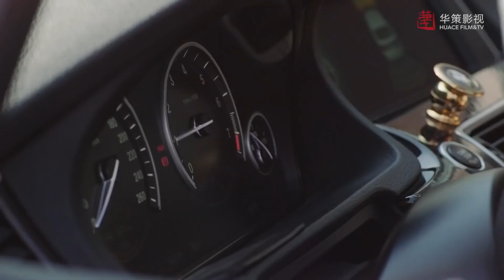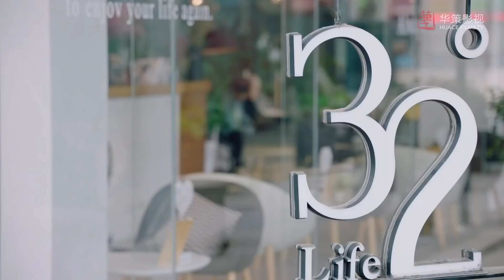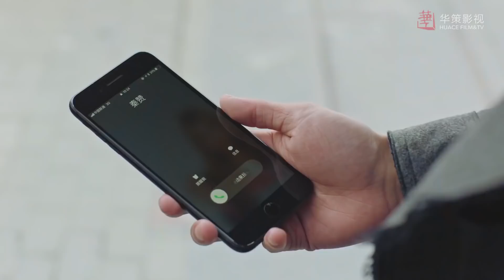المسلسل الرومانسي"وقعت في حٌبه | Fall in Love With Him" الحلقة 15 مترجم عربي من نوع : (حب عبر الزمن)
- القصة  🦋
لقد اختار "مرسال الوقت" (سارييل) بعناية كل من (تشين زان)، (سي كونغ مينغ)، (يان مينغ) و(باي زي)، لتلقي لقب "سيد الوقت" مع عدم وجود ذكريات خاصة بهم، تم تكليف هؤلاء الرجال الأربعة المتميزين بجني الحب، العائلة والصداقة في "A104"، المنطقة التي تم تكليفهم بها من العالم.
أثناء قيامهم بعملهم، فإنهم جميعًا يتقاطعون بشكل متكرر مع (سيانغ لينغ آر)، الفتاة التي تبدو دائمًا في خطر. بينما لم يتذكر أي من "سادة الوقت" (شيانغ لينغ آر)، إلا أنهم لا يسعهم سوى التخلص من الشعور بأنها مرتبطة بهم بطريقة أو بأخرى.

اسم المسلسل بالإنجليزي : Fall in Love With Him
الاسم بالعربي : وقعت في حٌبه
النوع : رومانسي،دراما ويب، صداقة، خارقون، زملاء، مؤامرة
عدد الحلقات : 24 حلقة